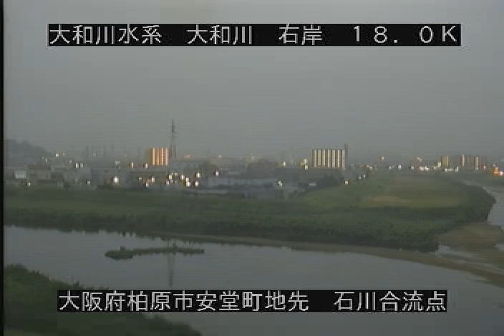大和川 石川合流点 ライブカメラ (2021/08/03) 定点観測 Yamato River Live Camera